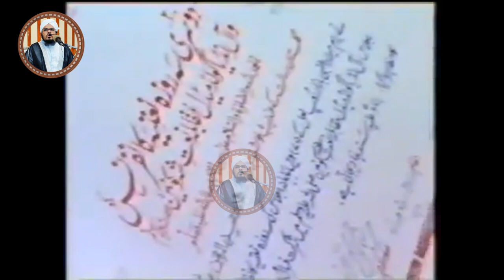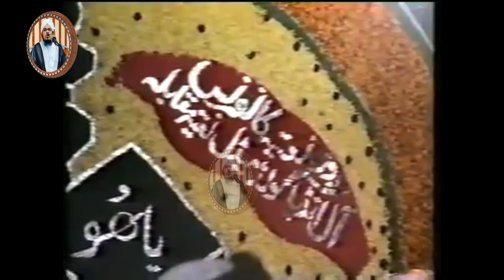All India Historical Natia Seminar & Natia Gold Medal Muqabla 1991 conducted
(The Voice Of Ahle Sunnat) For More New 2019 New Bayan
Jazak ALLAH